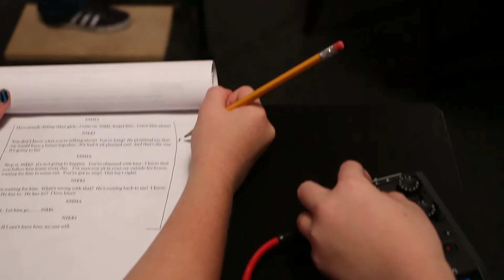Studio Anchor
Dallas Young Actors Studio

Directed by Alexandria Lior and Taylor Compton
Director of Photography Alexandria Lior
Edited by Taylor Compton